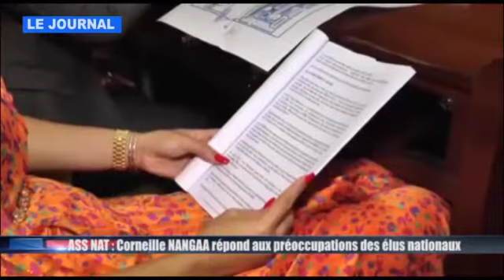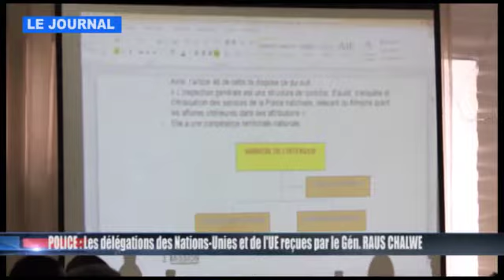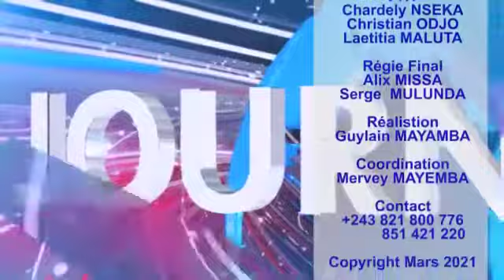Toutes les informations de la RDC du mercredi 14 avril 2021 (Journal télévisé de Cebs)